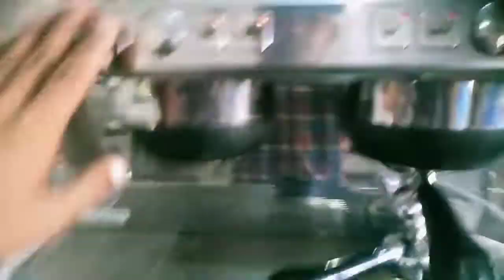espresso machine programing